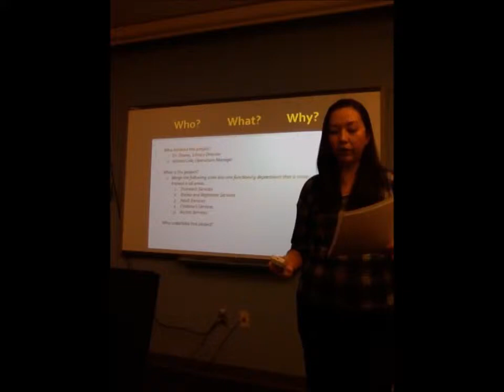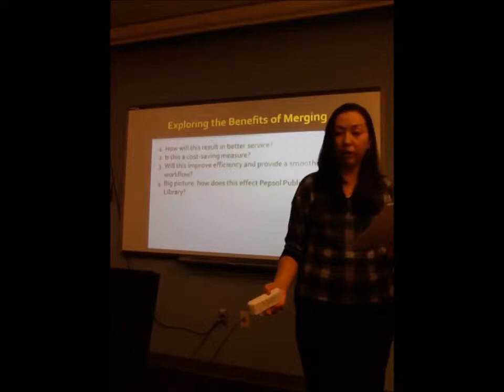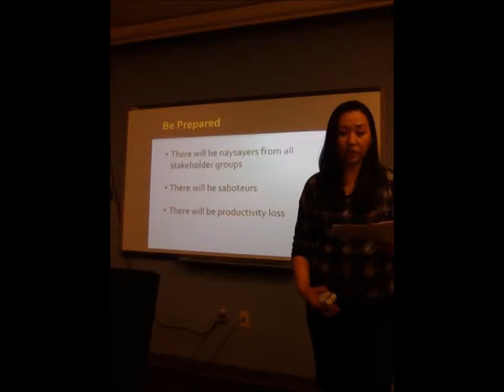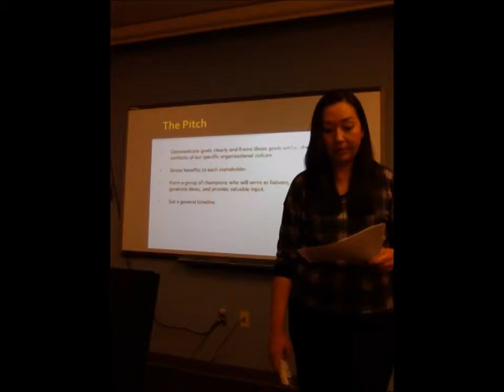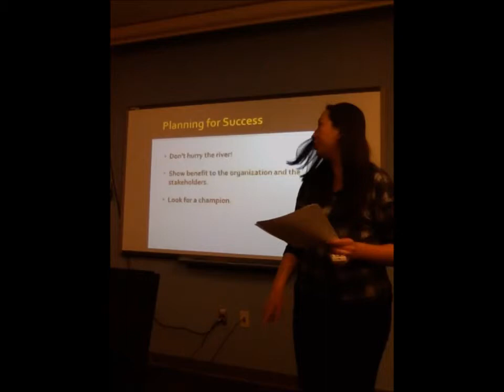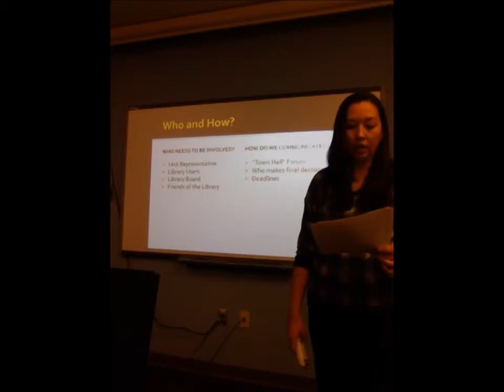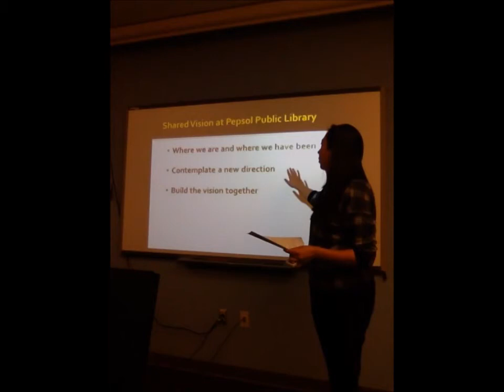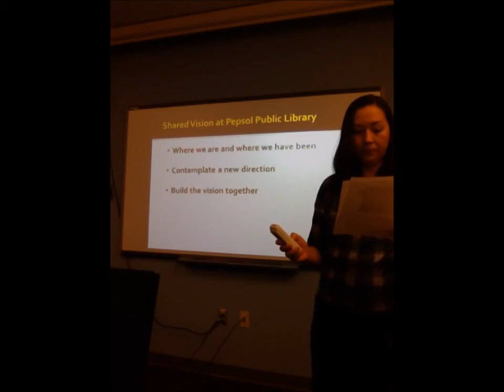PepsolPublicLibrary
A presentation for LIBR 282- Seminar in Library Management about merging and cross training units at Pepsol Public Library.